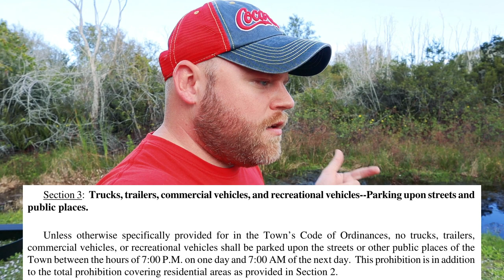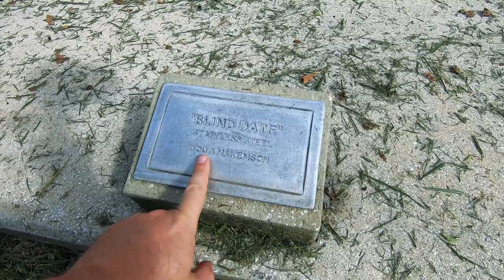We Are Not Camping Alone ~ Gators & Manatees